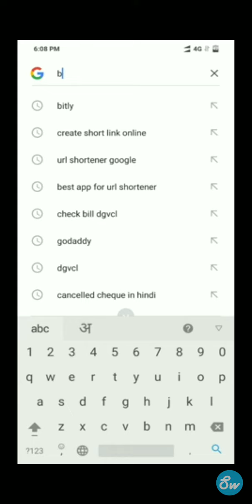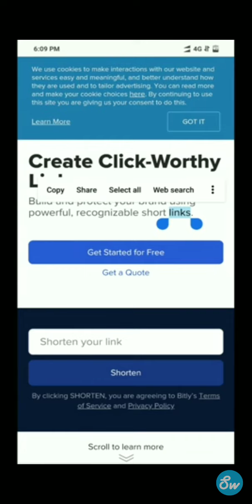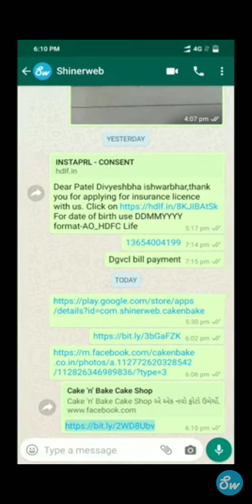URL# // kisi bhi link ko chhota kaise kre //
kisi bhi link ko chhota kaise kre

Ayaan Aryan 🔥 *joining free free free hai*🔥

🪙 *Per Refer - 5 rupe*🪙

💸 *Team income - 5 level tak*💸

💵 *Withdrawal maxi - 100 rupe*💵

📩 *Khali apko apna link share karna hai*📩